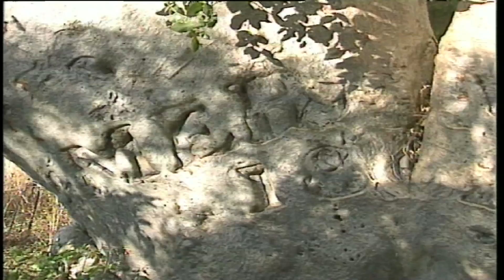Boab Trees - Where did they come from?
Boab trees sit like ancient monoliths amidst the harsh Kimberley terrain of northwest Australia. But why are they here and where did they come from.